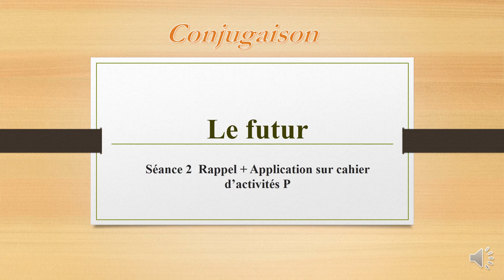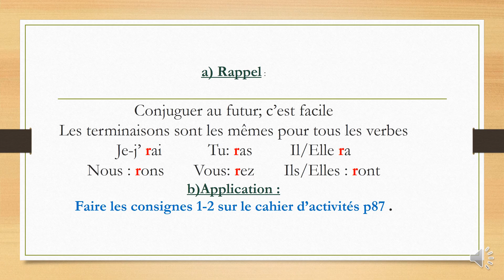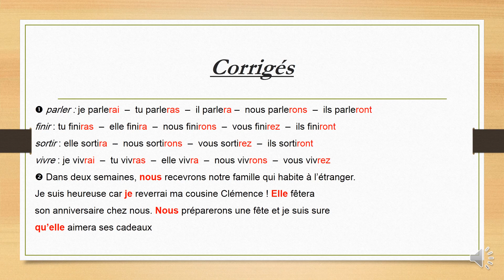CE2 conjugaison Corrigés